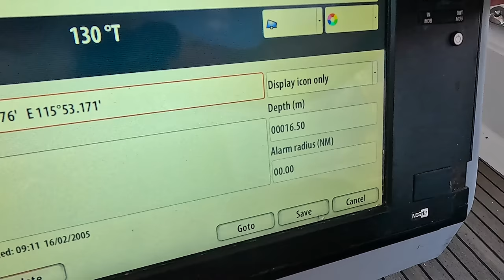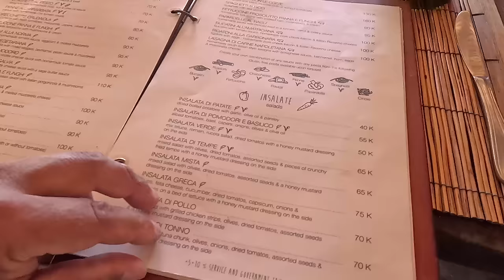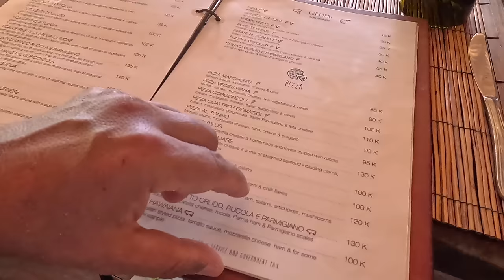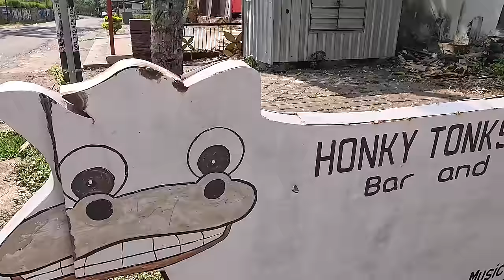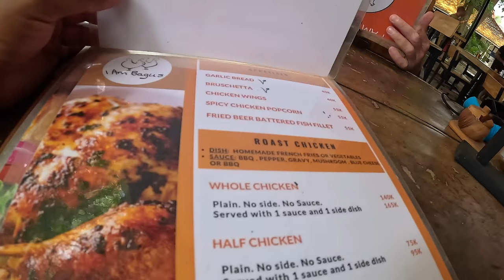КАПИТАН ГЕРМАН I ЯХТОЙ ПО GILI ASAHAN, LOMBOK и GILI AIR. Рай ли это или все по другому?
ВИДЕО 4К: Добро пожаловать в наше путешествие лодкой по тропическим островам Gili Asahan, Lombok и Gili Air — настоящим уголкам рая в Индонезии! В этом видео мы исследуем удивительную природу этих мест: укромные пляжи с белым песком, бирюзовые воды и богатый подводный мир, полный коралловых рифов, разноцветных рыб и морских звезд.

Вы узнаете, чем отличается каждый остров, какие приключения вас ждут на суше и в воде, а также лучшие способы погрузиться в местную культуру и традиции. Покажем, как насладиться уединением на Gili Asahan, найти баланс между тишиной и активным отдыхом на Lombok и ощутить атмосферу дружелюбного Gili Air.

Поделимся полезными советами о том, как добраться, где остановиться и что обязательно стоит попробовать. Приготовьтесь вдохновляться и мечтать об идеальном отдыхе в Индонезии!

Таймкоды в нашем видео: Путешествие по Gili Asahan, Lombok и Gili Air. Рай ли это или все по другому?
00:00 Начало
1:20 Заходим на остров Gili Asahan
4:48 Что на берегу острова Gili Asahan
9:33 А что под водой на острове Gili Asahan
14:39 Решили обойти вокруг острова Gili Asahan
22:37 Идем на Lombok, остановка на ночь, ужасное место
29:04 Уходим на север острова Lombok
30:47 Якорная стоянка на ночь
32:43 Заходим на остров Gili Air
35:11 Что на берегу острова Gili Air
41:16 Что под водой на острове Gili Air

Благодарность за музыку Валерий М.